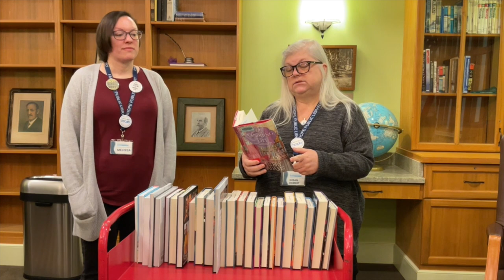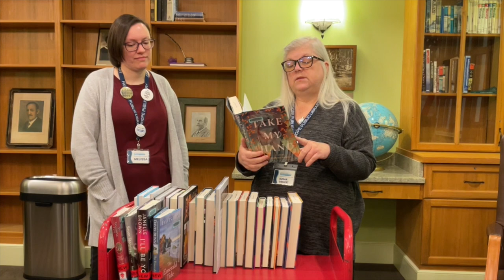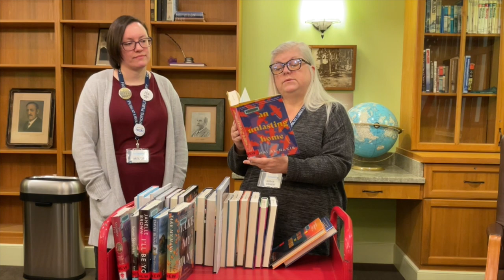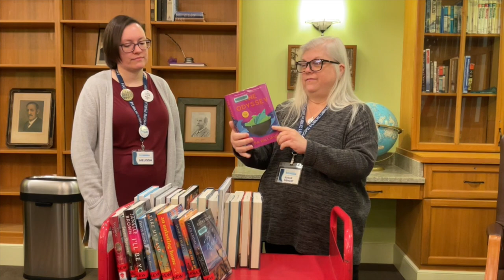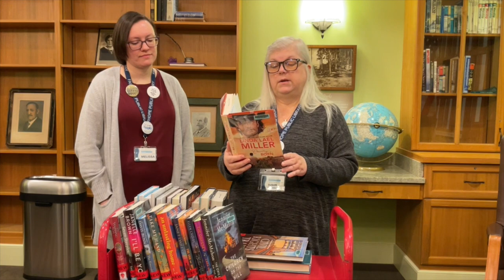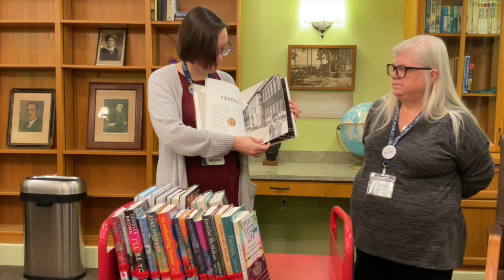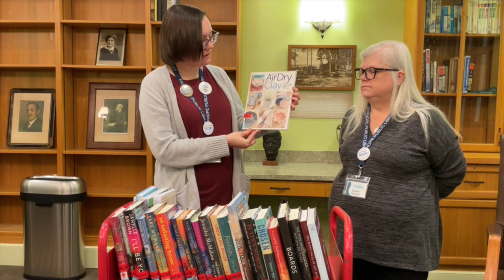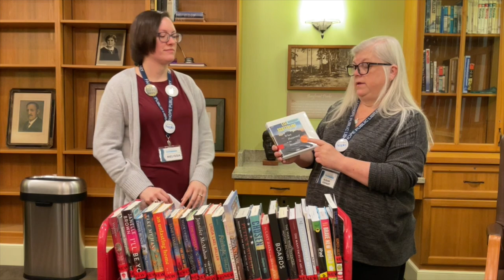New Book Tuesdays, Episode 33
Discover some New Books for this week with Susan and Melissa!